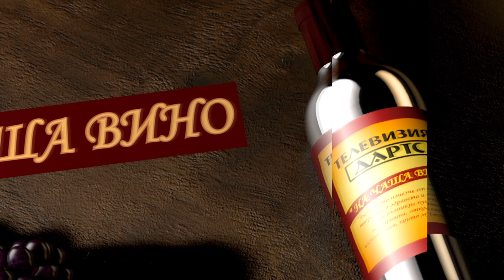На чаша вино с Николай Кимчев IN MEMORIAM